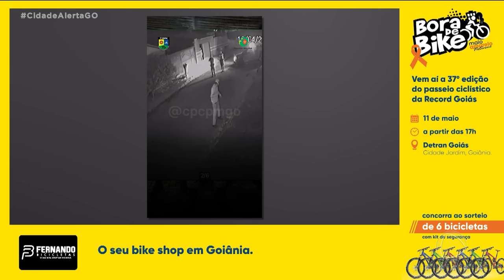VÍTIMA AGRIDE COMPANHEIRA (ENTREVISTADA) - AGREDIU A COMPANHEIRA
NÓS MOSTRAMOS ONTEM AQUI NO CIDADE ALERTA QUE UM HOMEM PERDEU O DEDO DEPOIS DE AGREDIR A COMPANHEIRA E RESISTIR À PRISÃO/ EM MENOS DE UM MÊS ELE FOI PRESO DUAS VEZES POR AGRESSÃO E AMEAÇA E  PODE SER SOLTO A QUALQUER MOMENTO/ A MULHER VIVE COM MEDO.